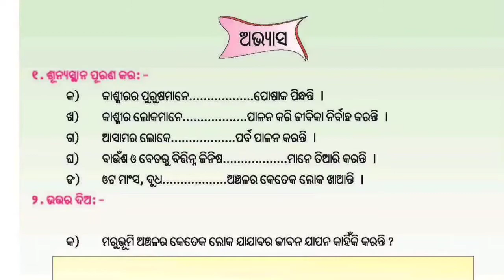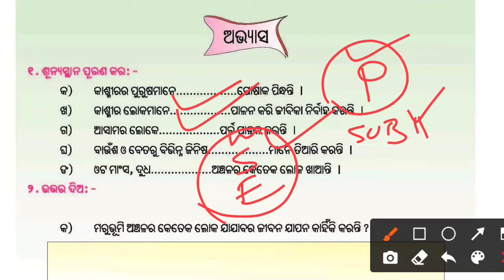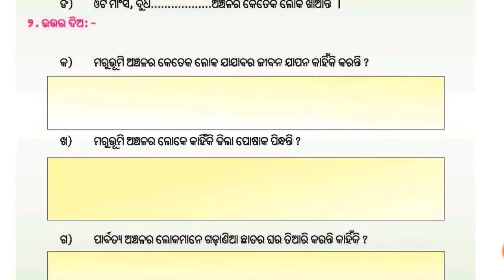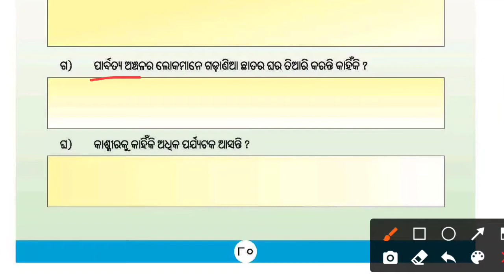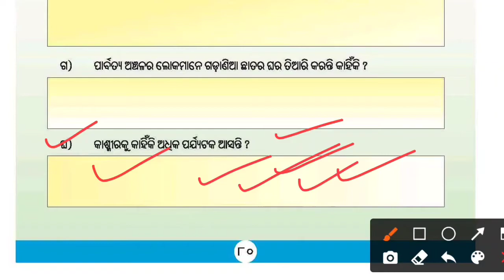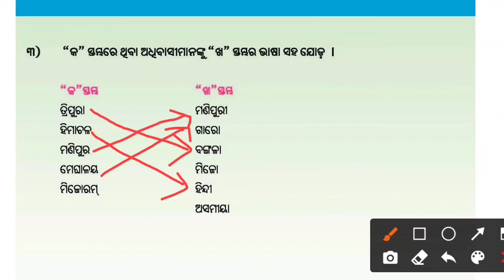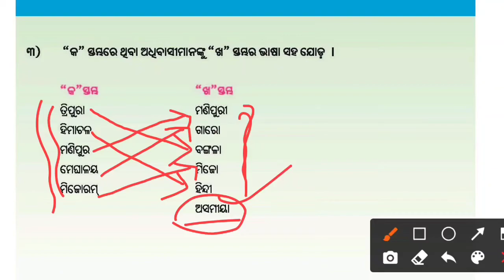Class 5 Science Chapter 8 Question Answer For Odia Medium ।। ଅଷ୍ଟମ ଅଧ୍ୟାୟ ।। ଅଭ୍ୟାସ ।। ପ୍ରଶ୍ନ ଉତ୍ତର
ଜୟ ଜଗନ୍ନାଥ